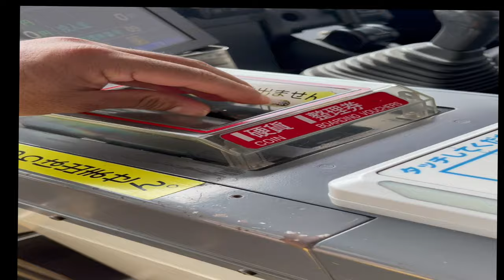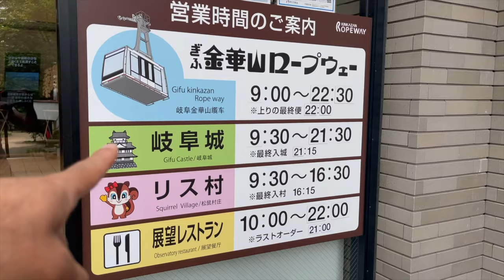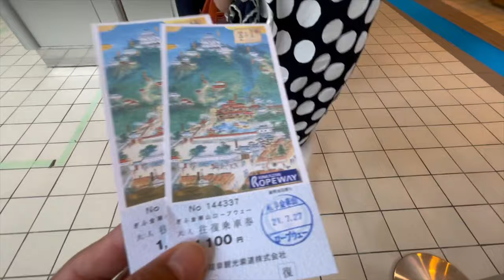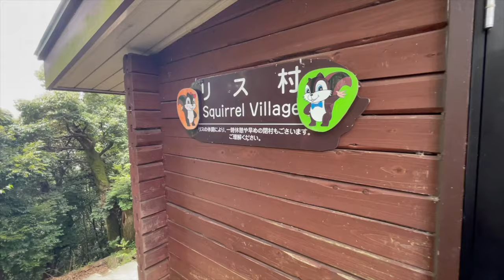Gifu Castle and Squirrel Village | Summer 2021| 岐阜城 | リス村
The Squirrel Village(リス村)is just a few steps ahead of Ropeway Station and 270 meters below the Gifu Castle. Gifu Castle is among one of the most beautiful Japanese castles that I have visited. Went there in the month of August and it was extremely hot but feeding those cute and amazing little squirrels makes you forget about the summer heat.

Chapters:
0:00 Start of video
3:30 Squirrel village
8:36 Hike to Gifu Castles
10:44 View from the observation deck
11:30 My Lunch
11:46 Lunch Feedback

More About :

Gifu castle(岐阜城): Gifu Castle is a Japanese castle located in the city of Gifu, Gifu Prefecture, Japan. Along with Mount Kinka and the Nagara River, it is one of the main symbols of the city. The caste is also known as Inabayama Castle. It was designated National Historic Site in 2011.

Oda Nobunaga(織田 信長): He was a Japanese daimyo and one of the leading figures of the Sengoku period. He is regarded as the first "Great Unifier" of Japan. His reputation in war gave him the nickname of "Demon Daimyo" or "Demon King".